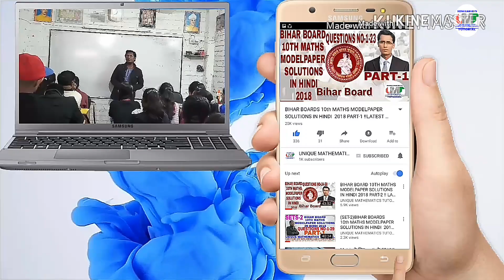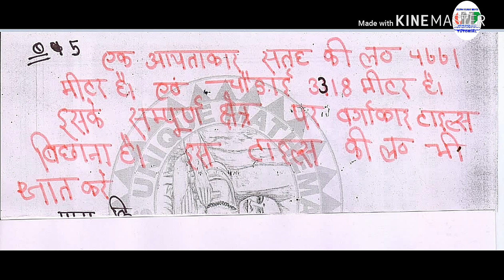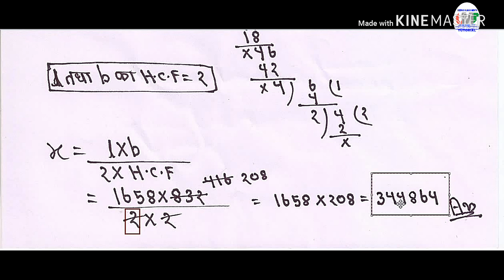REAL NUMBER (STUDENTS FRIENDS)EXERCISE:-1.1//SOLUTIONS//QUESTIONS NO:-4,5,6//LATEST VIDEO 2018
REAL NUMBER
EXERCISE::-1.1
TYPE:-III
4.Two characters have 250 and 425 liters of milk, what is the maximum capability of the character which can fully forgive the milk of both characters
 दो पात्रों में 250 और 425 लीटर दूध है पात्र की महत्तम धारिता क्या है जो दोनों पात्रों के दूध को पूर्ण रूप से माफ सकती है
5.The length of a rectangular surface is 4661 meters and the square is 3318 meters, it is to lay square tiles on the entire area, then find the length of this tile.
एक आयताकार सतह की लंबाई 4661 मीटर एवं चौराई 3318 मीटर है इसके संपूर्ण क्षेत्र पर वर्गाकार टाइल्स बिछाना है तो इस टाइल्स की लंबाई ज्ञात कीजिए
6.Find the minimum number of square tiles which can cover a rectangular floor whose length and width are 16 meters 58 centimeters and 8 meters 32 centimeters respectively.